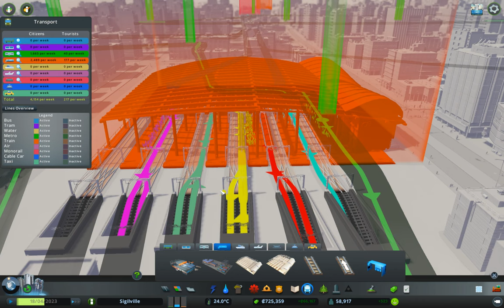Trains scenario | Cities Skylines Mass Transit | Part 3